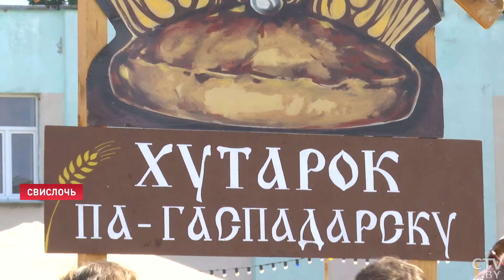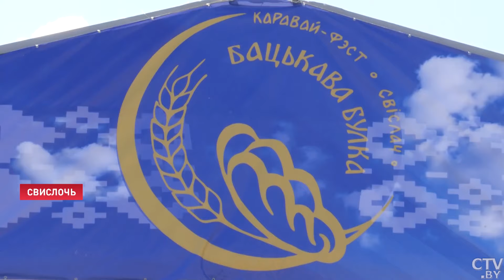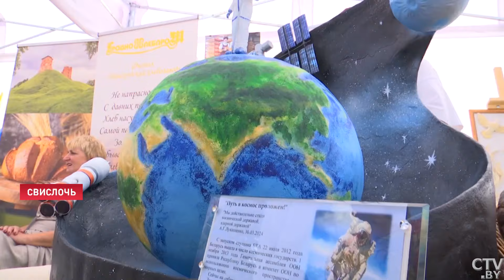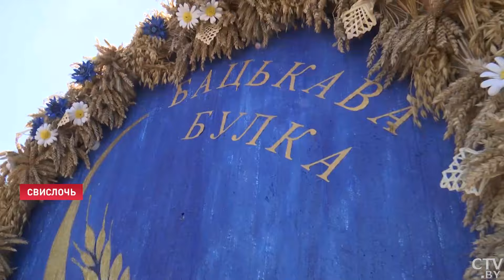Пятиметровая плетёнка и замки из хлеба! Чем ещё удивлял фестиваль «Бацькава булка»?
Свислочь сегодня, 17 августа, превратилась в хлебную столицу Беларуси – там проходит каравай-фест «Бацькава булка». Уже третий год подряд праздник объединяет белорусов своими исконно белорусскими традициями. И конечно, в центре внимания та самая свислочская плетёнка, которая получила оценку на высшем уровне. Наш телеканал традиционно является главным информационным партнёром каравай-феста. Репортаж Галины Буро.